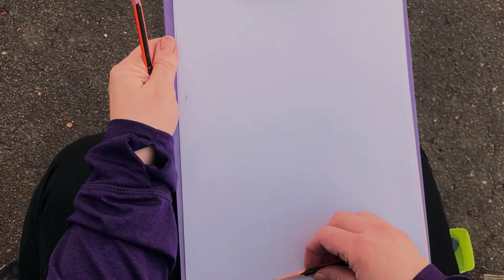A drawing of a tree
Artist Olga Gerlach.

MUSIC: Whirlwind Love, Portrait of Time, Connection, Home for the Holidays